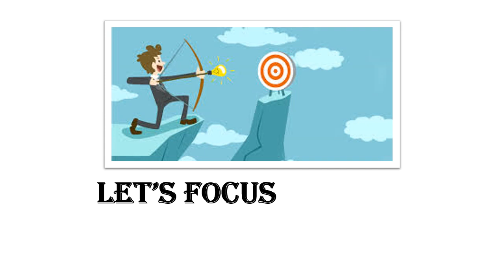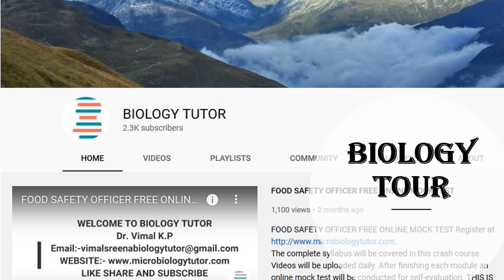How to Crack FSO Exam PART - 2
Study Tips for the upcoming Food Safety Officer Exam (Kerala PSC)